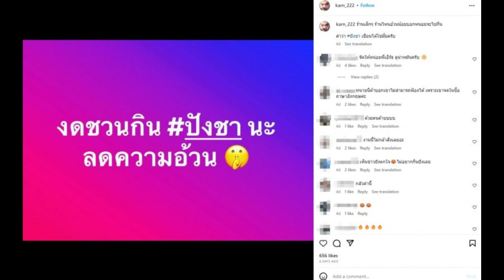อุ๊ย!! เอิร์ธ สามีเปาวลี ทนไม่ไหวโพสต์ถึงปังชา สั้นๆแต่จุกมาก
สืบเนื่องจากประเด็นปังชา ที่ถูกพูดถึงอย่างมากในโลกออนไลน์ รวมถึงดาราคนบันเทิงก็ต่างหยิบยกขึ้นมาโพสต์ แสดงความคิดเห็นกันต่างๆนาๆ พร้อมทั้งโพสต์แซวอำเล่นกันว่าจดคำต่างๆบ้างได้ไหม

ล่าสุดพบว่า "เอิร์ธ - กานต์ กิจเจริญ" ลูกชายซูโม่กิ๊ก และเป็นสามีของ "เปาวลี พรพิมล" ได้เคลื่่อนไหวโพสต์อินสตราแกรทส่วนตัว @karn_222 บอกว่า "ร้านเล็กๆ ร้านไหนอ้วนน้อยบอกหน่อยจะไปกิน คำว่า ปังชา เขียนได้ใช่มั้ยครับ" งานนี้ทำคนบันเทิงและแฟนคลับต่างกดไลค์ คอมเมนต์สุดฮือฮาสนั่นไอจีเลยทีเดียว